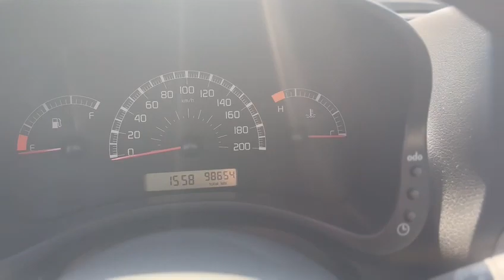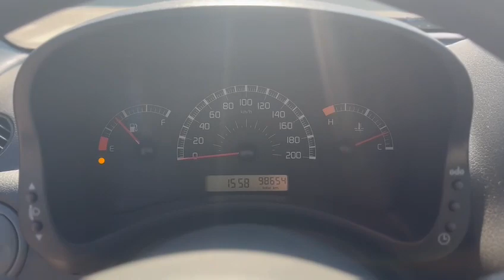Fiat Panda 1.1 Active TuaCar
TUACAR

CARROZZERIA. OTTIMA
INTERNI: OTTIMI
KM: CERTIFICATI

12 mesi di garanzia inclusi

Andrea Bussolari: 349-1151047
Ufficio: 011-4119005